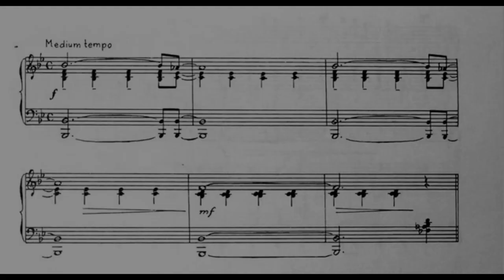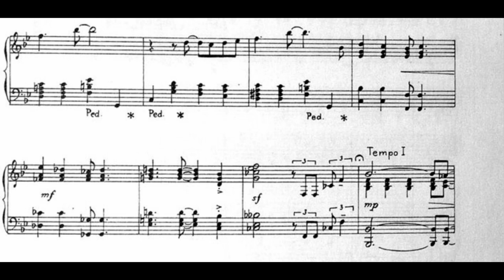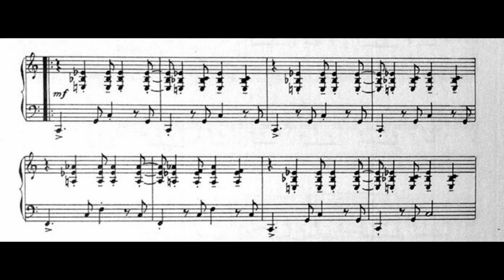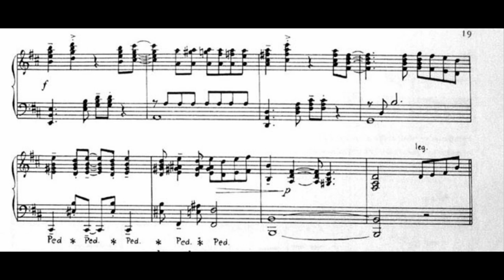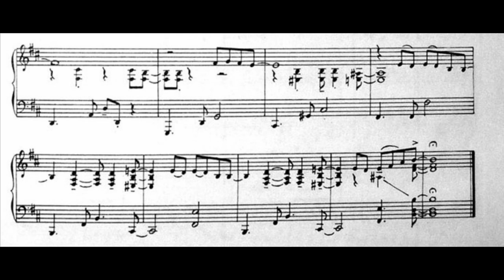Milan Dvořák, Piano Jazz Etudes 2 (1,2,6)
Hello, i decided to share my first piano recordings. These are short etudes from Milan Dvořák piano jazz etudes album no.2. Its not perfect, but there is always space to improve and its nice to be able to look back in time. Thanks for help with recording and technical support to Boris Turaz and Pavol Brezina. Hope you like it!